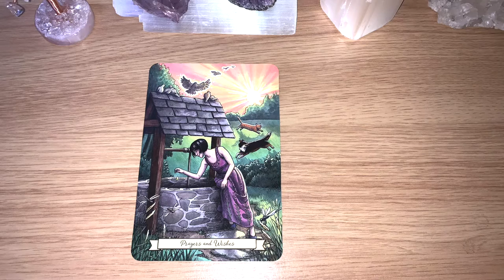✨PRAYERS & WISHES Message Of The Day! ✨ Day 157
💜The #1 Secret For Manifesting Wealth, Happiness, Love & Success